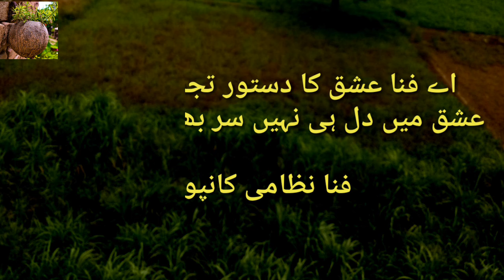New Emotional Poetry | Vilog Poetry | Sad shayri | village life okara Poetry video 2021